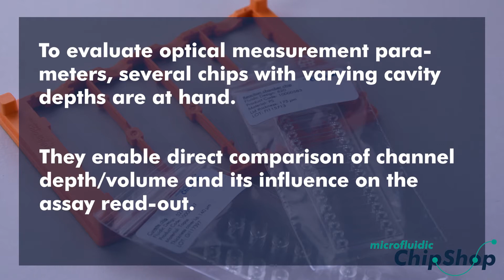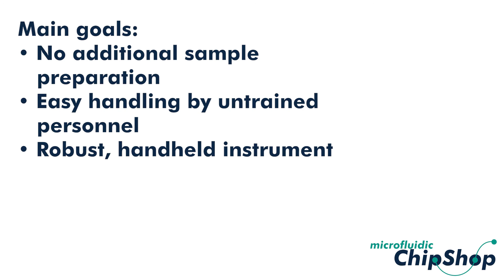microfluidic ChipShop´s cuvette chips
Optical read-outs are widely used in microfluidic setups. Get to know microfluidic ChipShop's versatile cuvette chips that offer cavities of the same dimensions which only differ in depth, and therefore volume, to allow a direct comparison of how these essential factors affect your assay and read-out.
Many successful developments are based on this simple but important foundation. At the end of the video, you can see one example of a cell counting assay that has been implemented for mastitis detection.